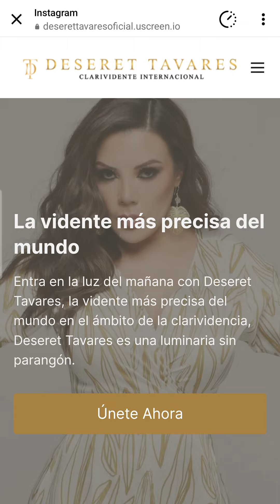Reflexión: Esperando a que Otros nos Salven 🦸‍♂️🙏🌍 | Deseret Tavares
Vemos que el mundo está mal y esperamos que alguien venga a salvarnos: Superman, Jesús, Buda, o una nave extraterrestre. 🚀🦸‍♂️ Esta espera nos paraliza, controlándonos y evitando que nos levantemos contra el sistema. Nadie actúa porque creemos que otros lo harán por nosotros. Esta mentalidad nos debilita, haciéndonos olvidar que somos completamente capaces de defendernos y cambiar nuestra realidad. 🌟💪 Despertemos nuestro poder interior y actuemos por el cambio. ✨🌍
🔔 ¡Mantente informado con nuestras cápsulas diarias sobre diferentes reflexiones para un mayor elevamiento de conciencia! 🌟 Únete a nuestra comunidad para acceder a contenido exclusivo y recibir actualizaciones constantes.
Accede a noticias y análisis exclusivos. ¡Obtén información que no encontrarás en otro lugar! Renta o compra nuestro contenido exclusivo para obtener información detallada. 🌟 Únete a nuestra Membresía SIN CENSURA, VIP O PREMIUM para acceder a contenido altamente censurado y análisis profundos sobre las ultimas noticias y lo que depara el futuro para cada una de los temas y situación de las cuales estaremos desarrollando y su impacto. Mantente informado y únete a nuestra comunidad.
¡Conviértete en miembro Sin Censura, Premium, VIP y Creando Magia! 🔮✨

🔔 ¡No te pierdas ninguna novedad! Visita mi página web: DeseretTavaresOficial.com

💰 Apoya nuestro proyecto con una donación: ¡Haz clic aquí para donar!

📱 ¡Contáctame por WhatsApp para reservar tu cita o para cualquier consulta!

¡Atrévete a descubrir más sobre mi mundo! 🔮✨

DeseretTavaresOficial.com